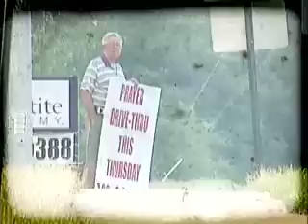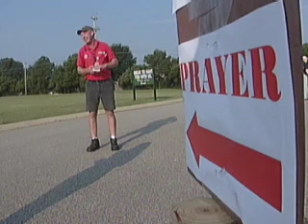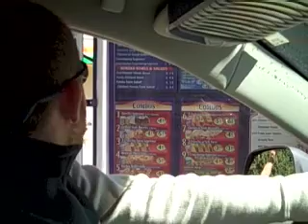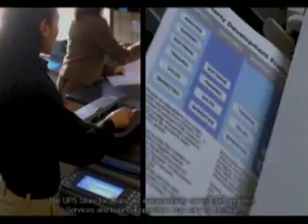News of the Absurd Episode 62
This week...prayer, tanks, and smashing stuff.

This episode originally podcast from CNN.com on 09/25/2008.